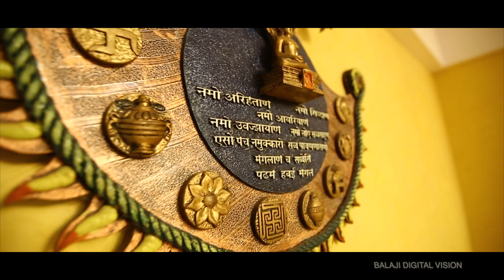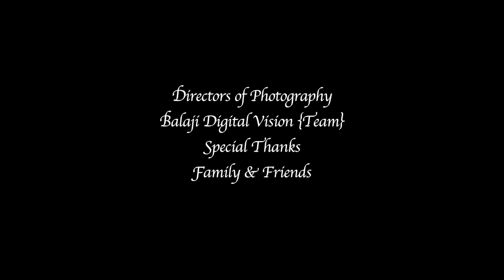Riva Birthday Celebration Balaji Digital Vision